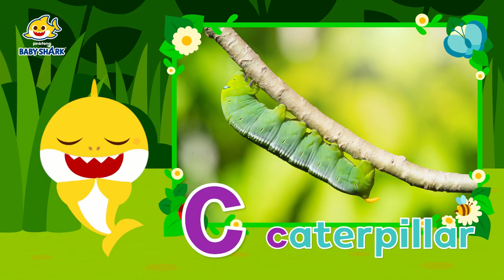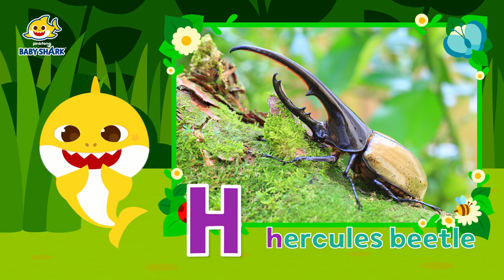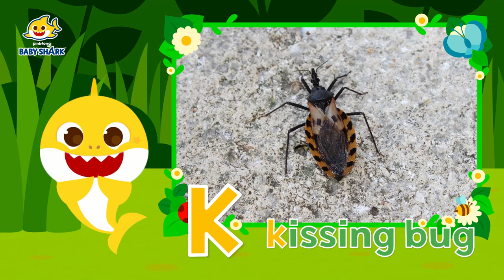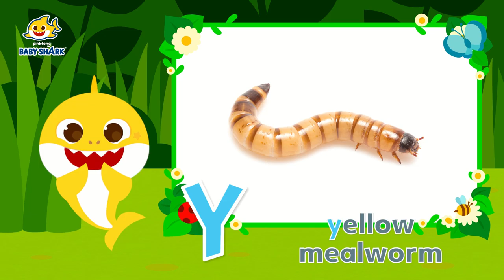🐞Learn ABC with Insects | Baby Shark ABC | ABC Songs | Spider and more | Learning for Kids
🐞 Learn all about different Insects and ABCs with Baby Shark!